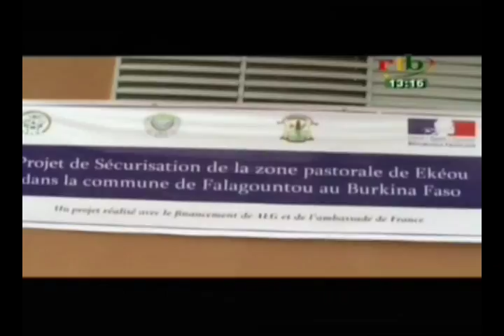Projet de sécurisation de la zone pastorale de Ekeou dans la commune de Falagountou au Burkina